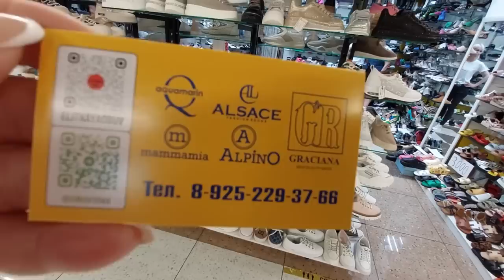ОБУВЬ IZEL МОДНАЯ И СТИЛЬНАЯ ОБУВЬ ТУФЛИ САНДАЛИ КРОССОВКИ БОТИНКИ ЛОФЕРЫ МОСКВА САДОВОД